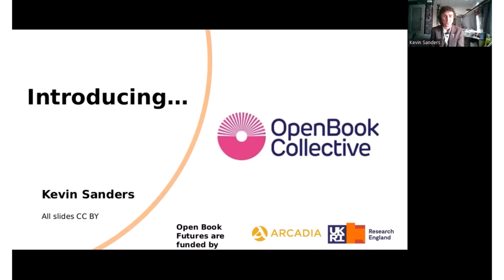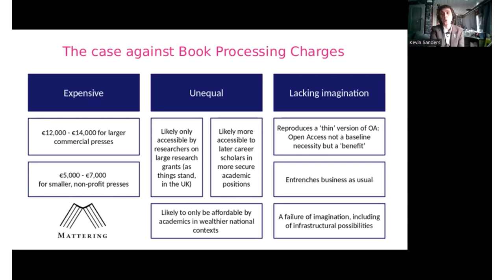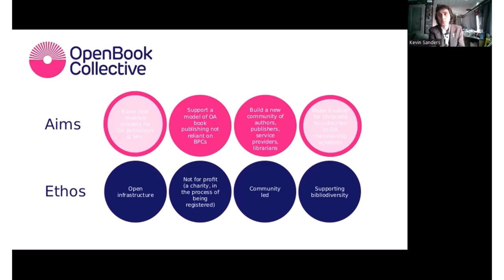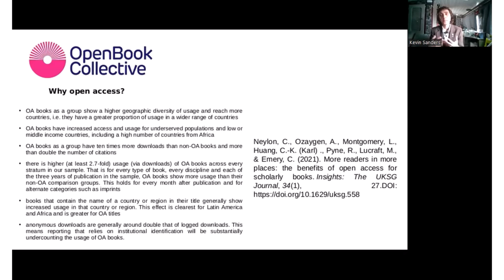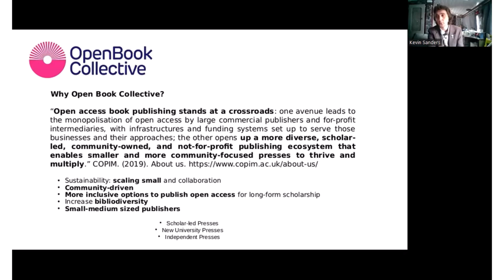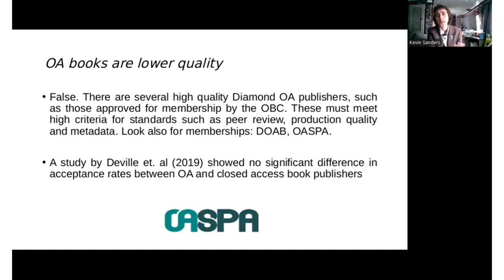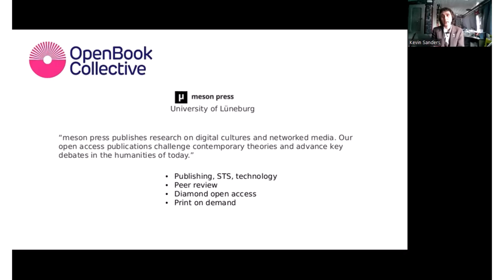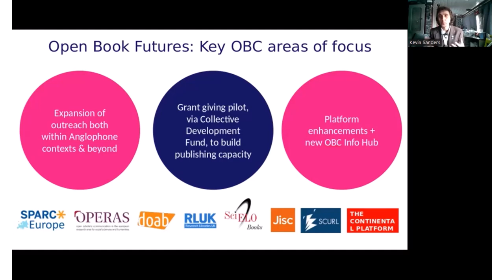SuUB Bremen: Open Book Collective - Coffee Lecture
In this video, Kevin Sanders introduces the Open Book Collective and its mission and functions. Open Book Collective is a UK-based organisation that promotes new relationships between open access publishers and libraries.

This video is a service of the Bremen State and University Library.